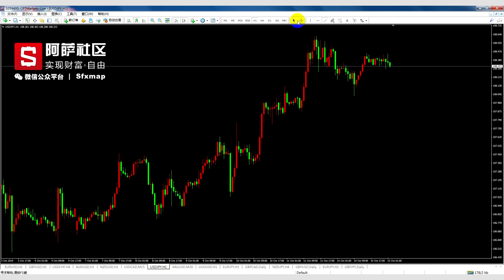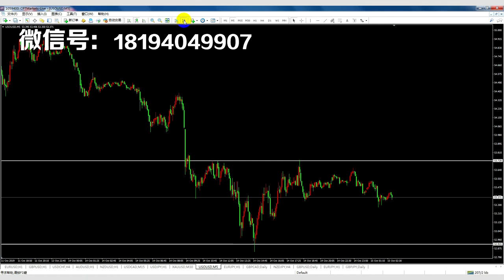【金融投资】20191015外汇技术分析